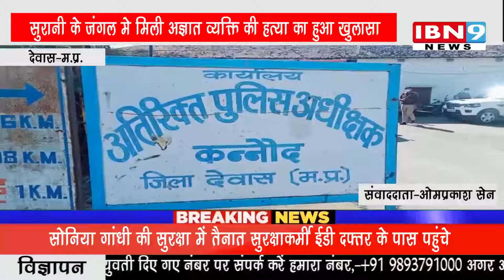सुरानी के जंगल मे मिली अज्ञात व्यक्ति की हत्या का हुआ खुलासा